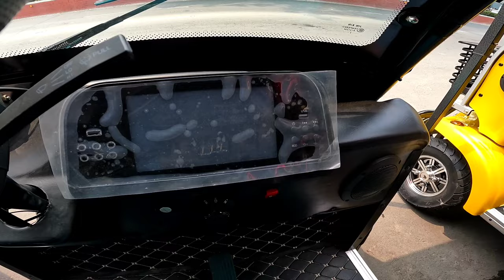BINALIKAN KO YUNG BODEGA NG E-BIKE NA PINAKAMURA SA PINAS! NAG ROAD TEST AKO NG ISA, MATIBAY NGA!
BINALIKAN KO YUNG BODEGA NG E-BIKE NA PINAKAMURA SA PINAS! NAG ROAD TEST AKO NG ISA, MATIBAY NGA! MURA PA, SULIT PERA TALAGA!

KELINE BIKES & E-BIKES
ADDRESS: 2608 JOSE ABAD SANTOS, TONDO, MANILA CITY